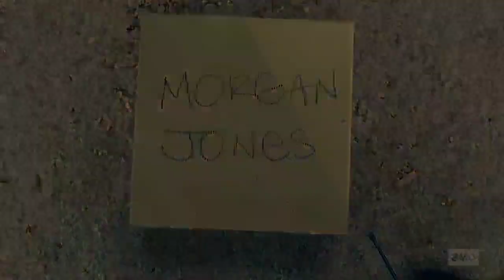Morgan Jones | I don't die | Metamorphosis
I never realized how amazing Morgan Jones is until recently I watched all of Fear of the Walking Dead and my God, he is truly the goat. I made this video as a tribute and everyone is hyped about the new rick, Daryl and negan show, but the real prize is gonna be the last season of FotWD.

Elden Ring PvP, Builds, Funny Clips

Fallout 76 PvP and Funny clips

Blade and Sorcery VR Videos

tags/Keywords